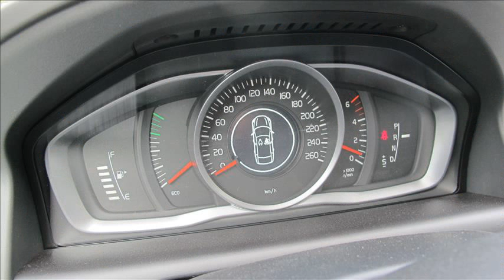nuevo volvo xc60 2014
2014 volvo xc60 price
2014 volvo xc60 mpg
2014 volvo s60
2014 volvo xc60 interior
2014 volvo xc60 release date